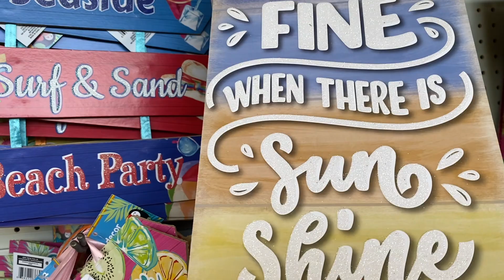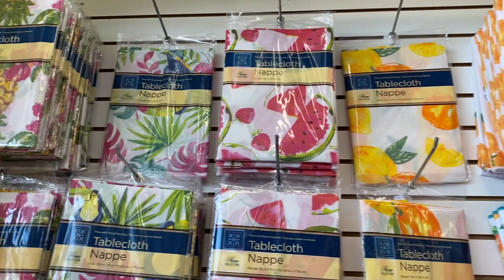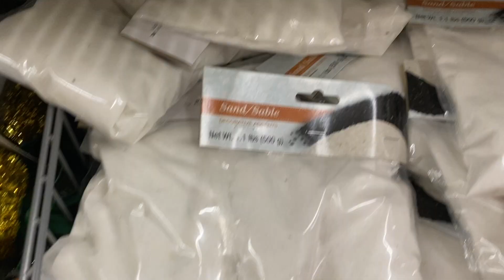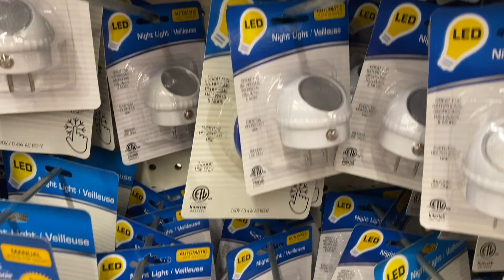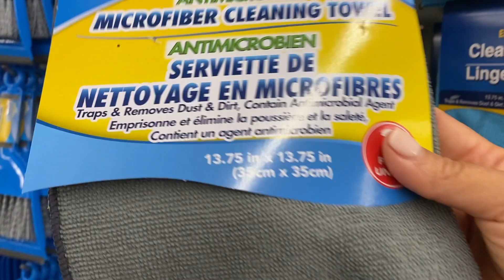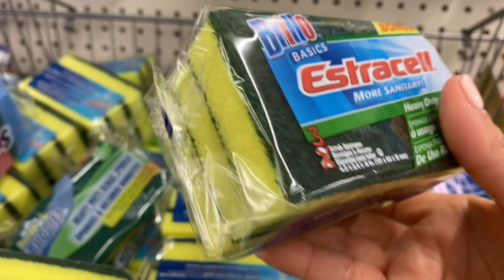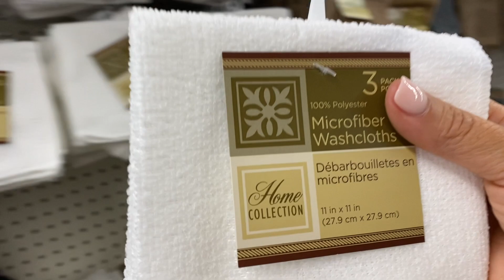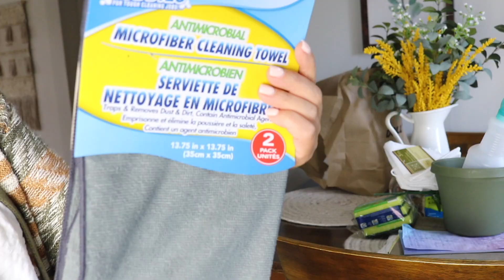COMPRAS EN DOLLAR TREE /COSAS QUE ADORO COMPRAR ALLI/ /HACKS /VAMONOS TODAS JUNTAS/VIDEO ATRACTIVO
Hola Hola Como estan? Este video es diferente ,porque ustedes se van con migo a la tienda de DOLLAR TREE y ademas les mostrare porque amo esa tienda para MOTIVARME a limpiar y organizar ASI QUE ESPERO DISFRUTEN ESTE VIDEO,SI LO DISFRUTAN LES PROMETO QUE ME LAS LLEVARA A OTRAS TIENDA MUCHAS BENDICIONES  Y BESOTES

Por aquí les dejo el link de la tiendita que tenemos de Simplebymc.com

B-MANUALIDADES (DIY)

D-Comidas Ricas

POR AQUI LES DEJO LA DIRECCION DE EL CORREO POR SI ME QUIEREN ENVIAR CARTITAS

Seamos Amigos en mi pagina Personal de Face Book

POR AQUI LES DEJO MI CORREO ELECTRONICO